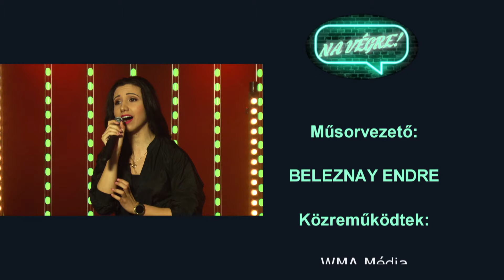Na Végre! Beleznay Endre műsora Vendég: Kardffy Aisha és Kerényi Miklós Máté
Na Végre!